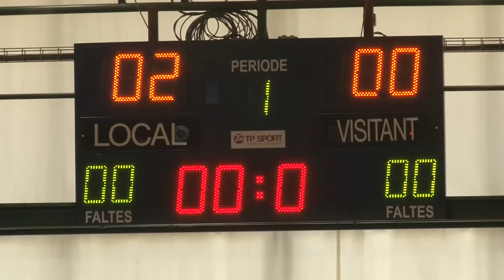Catalunya - La Rioja sub21 Femení FS